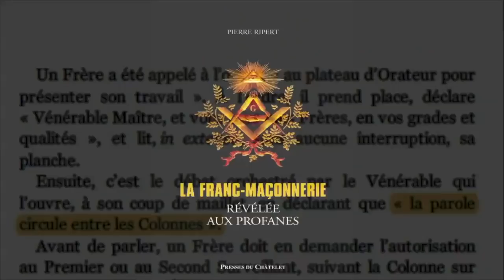Blague d'initiés en plein plateau TV : Comptons sur les Journalopes FM pour briser la Loi du Silence